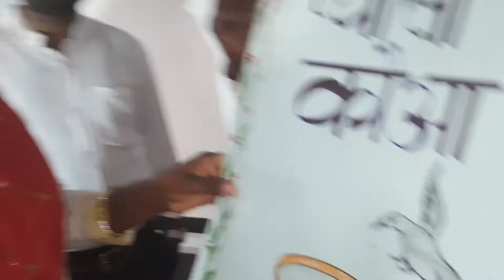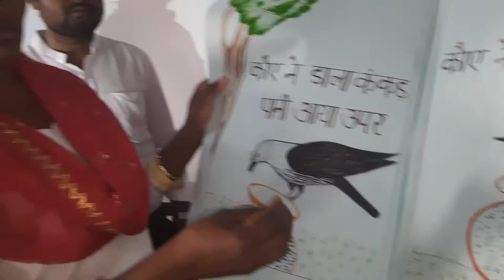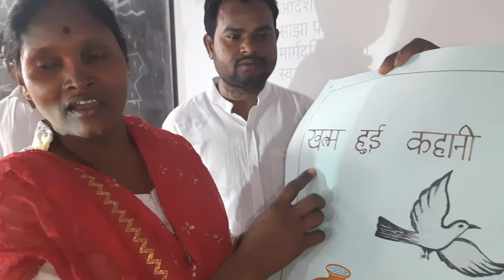प्यासा कौआ/कुड़ुख भाषा में प्रस्तुति।